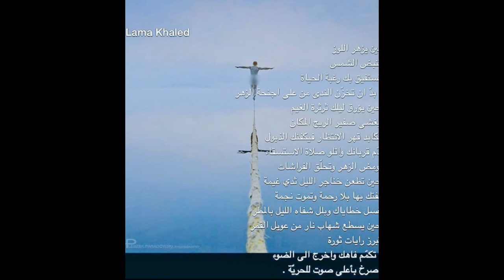Creative art -Lama khaled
CONDITIONS TO HAVE A CREATIVE ATTITUDE

First says we must learn to see, not only as receipt of things, but as understanding that are unique and in a single moment. See the concrete so that we grasp the ultimate reality, and if so realistic.

Then you tell us what are the conditions to develop a creative attitude, to see and respond, to be aware and sensitive to what we perceive.

And those conditions are:

1. The capacity for wonder.
Wonder, wonder, wonder ... and as a result, the reaction is creative.
Children live well. But adults surprised believe that something is a sign of ignorance. We lose our sense of wonder with age, but this is the premise of all creativity, whether in art or in science.

2. The ability to concentrate.
It means a focus on a particular theme and at one time, the present. Erick reminds us that there is only the here and now.

3. Experience of Self.
Which means that we are able to perceive the true architects of our actions. It's what we do in life that will give us identity. "He's just strong as he acts." In short, believing in yourself and what we've been able to do, because only with our experiences we have real knowledge.

4. The ability to accept conflict and tension arising from the polarity, ie the contradictory or opposite things, and not deny them.
Conflict is the origin of the sense of wonder, the development of strength.
Becoming aware of the conflict, deeply experiencing them, accept them, it is one of the conditions of creativity.
Above all, to see that things are equal and at the same time different, and that difference is part of the creativity of existence itself.

5. Will be born every day.
That means, go past phases, acquiring new skills, to be able to use new states where the forces of freer and completely.

And Fromm says "Being creative means considering the vital career as a process of constant birth, without conceiving any stage of life as final.
Will be born, that is, the willingness to give up all the "certainties" and mirages, requires courage and faith courage to abandon all certainties, courage to be different and stand the isolation. "
And this courage, he adds, need Faith, "believe in their own cognitive and emotional experience, being able to believe in it, to rely on it during the course of life."

Clearly, believe in ourselves by what we have experienced in life is essential to be creative.
But do we have the experience we need? What we do to strengthen our creativity?
And you? Have you already had the life experience to fall back on to keep creating?